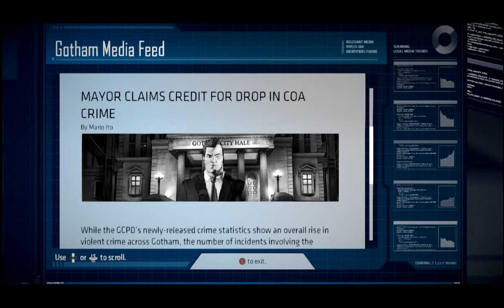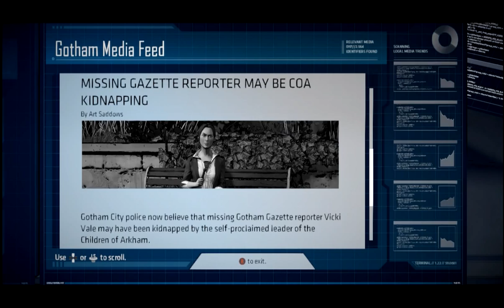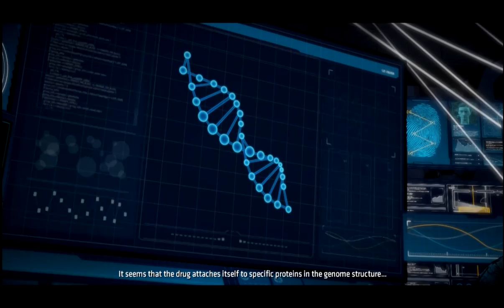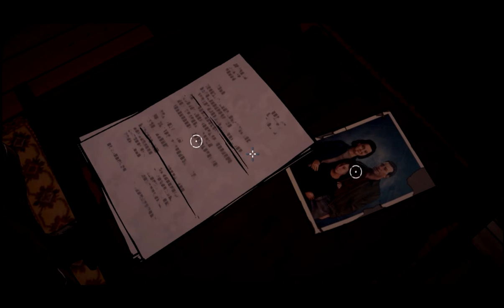Batman: The Telltale Series Episode 4 Part 2 The Search Begins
we finally get out of arkham and start our search for Lady Arkham.